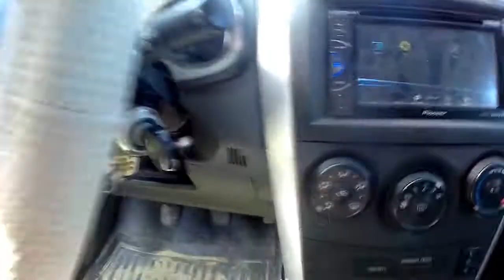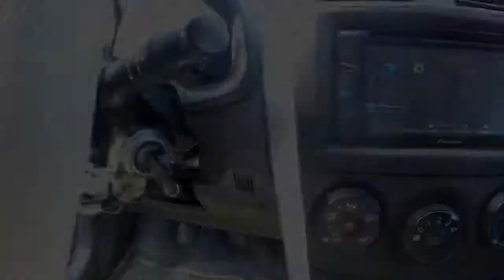Как отключить зуммер открытой двери на примере Toyota Corolla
Как владельцы авто живут с постоянным писком открытой двери лично я не понимаю. На своих авто, я эту проблему решал сразу ибо нервы дороже. А то ни тебе музыку на природе послушать, ни в гараже под музыку поковыряться...